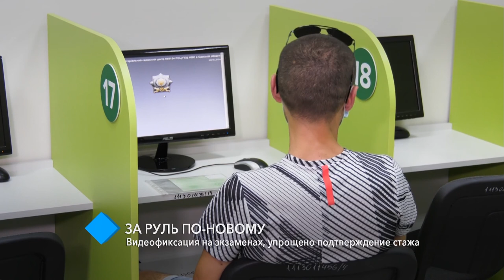За руль «по-новому»: видеофиксация на экзаменах, упрощенная процедура подтверждения стажа